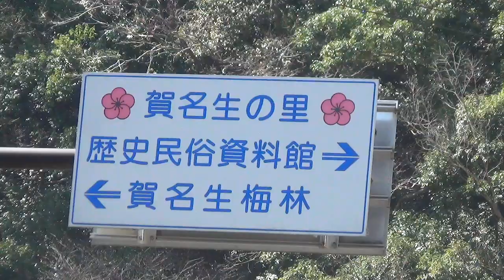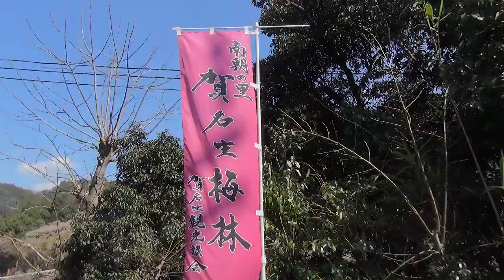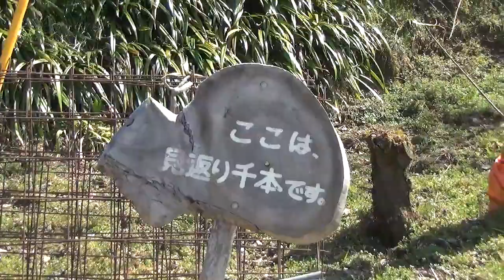賀名生梅林 2018年３月14日 いいね！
五條市西吉野町 国道168号線